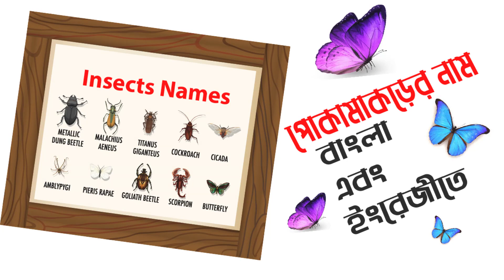Insects Names for Kids in Bangla & English - Insects names with pictures || Shopnil's Education Bd.